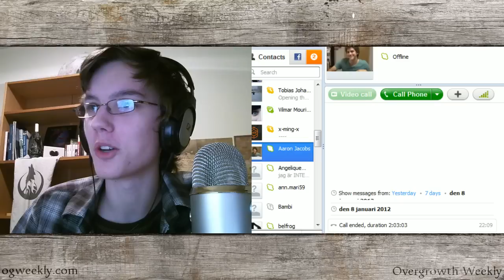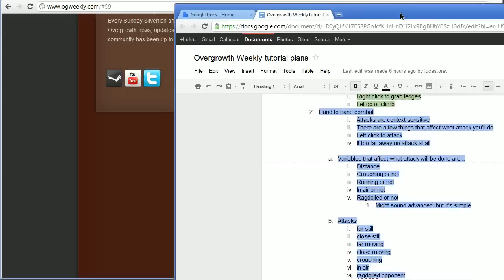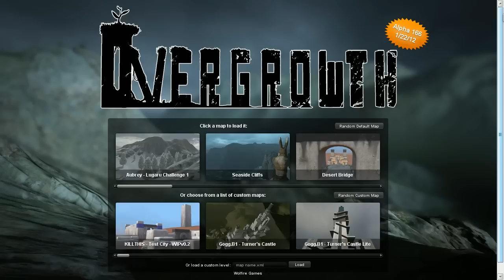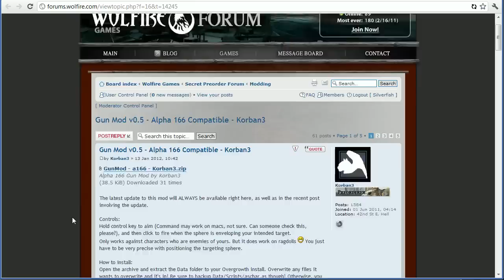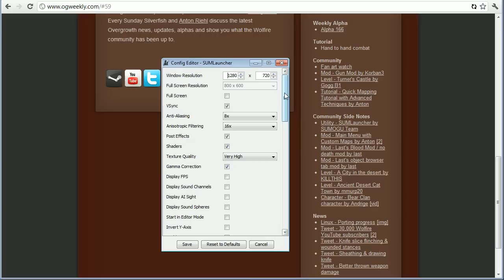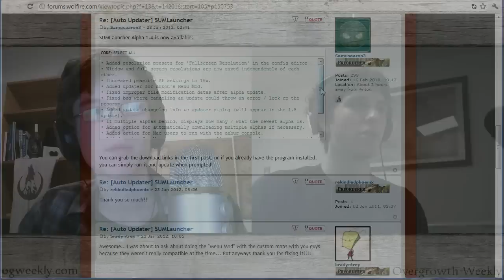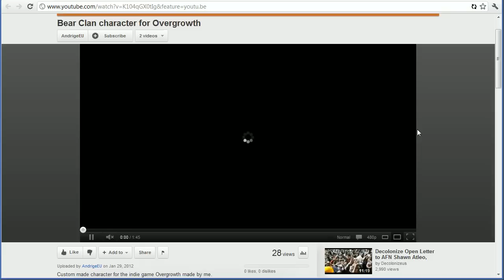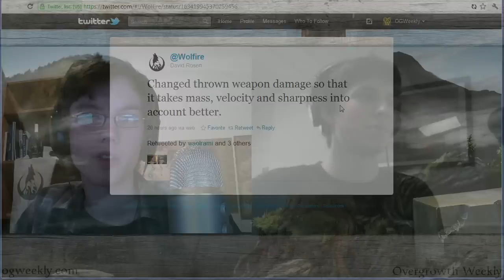Overgrowth Weekly 59 - Guns!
Anton has some important work he needs to do, thankfully Aaron "Samusaaron3" Jacobs can jump in to replace Anton's place next to Lukas "Silverfish" Orsvärn in this episode.

As per usual as of late, the agenda is huge, with a bunch of mods, levels and news (for examle Linux news ;) ). This weeks tutorial is about hand to hand combat.

Overgrowth Weekly is a fan made live show airing on every Sunday at 21:00 CET. In it Anton and Silverfish discuss Overgrowth news, updates, alphas and show you what the Wolfire community is up to. If it's Overgrowth related, we're covering it!

Overgrowth is a 3d action-adventure game for Mac, Windows, and Linux, coming soon from the independent game studio, Wolfire Games. It is the spiritual successor to Lugaru.